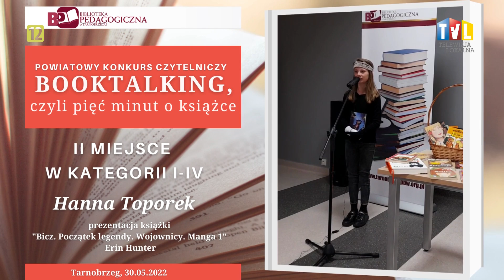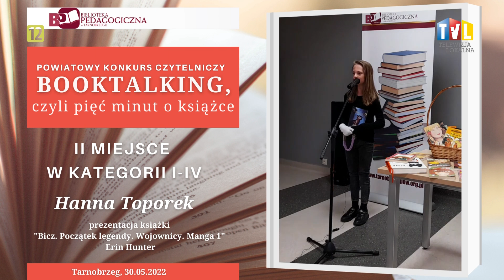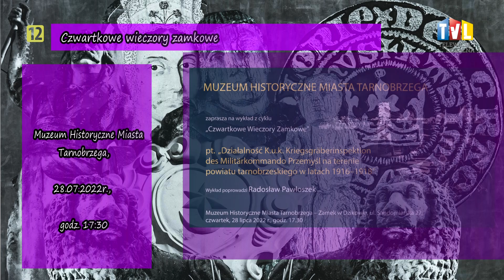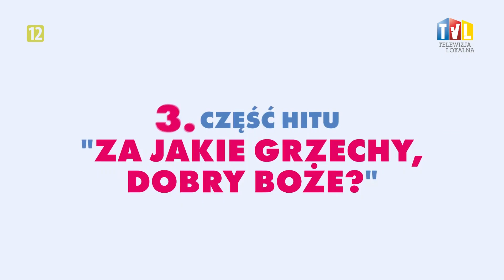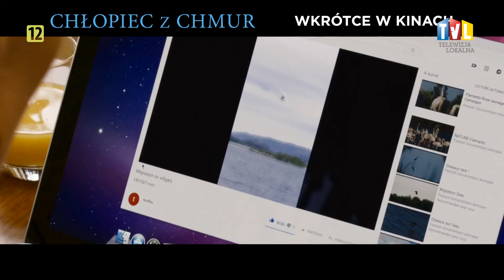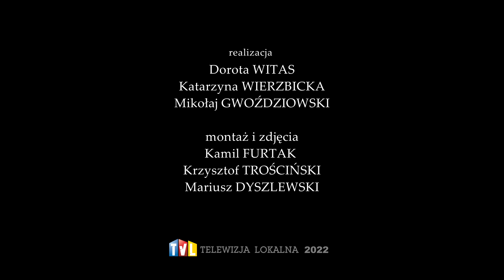BARDZO KULTURALNIE Z DN. 22 LIPCA 2022